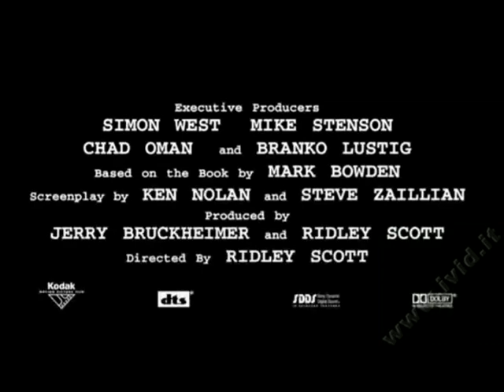black hawk down trailer eng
Black Hawk Down ripercorre la vicenda di un corpo scelto di militari statunitensi inviati in Somalia, a Mogadiscio, nell'ottobre del 1993 a supporto delle operazioni di pace dell'ONU. Per mettere fine alla tremenda guerra civile che dilania il Paese, la missione prevede anche la cattura di due luogotenenti del Generale Mohamed Farrah Aidid. Sebbene animati dalle migliori intenzioni e dalla speranza di salvare vita umane, catapultati in una terra che vede le diverse fazioni combattersi da almeno un millennio, i militari inaspettatamente vedono fallire i loro piani e la loro missione si trasforma nel più grave scontro a fuoco sostenuto dalle forze armate statunitensi dai tempi della guerra in Vietnam. Sembra che ogni uomo, donna e bambino di Mogadiscio voglia prendere le armi contro gli americani e che tutta la città sia diventata un campo di battaglia. Quando due potentissimi elicotteri Black Hawk vengono abbattuti, non rimane loro che una disperata corsa contro il tempo per cercare di salvare i superstiti rimasti intrappolati in una zona inaccessibile di Mogadiscio.